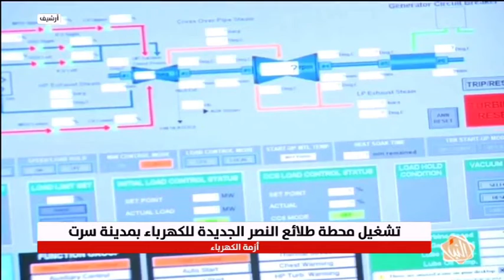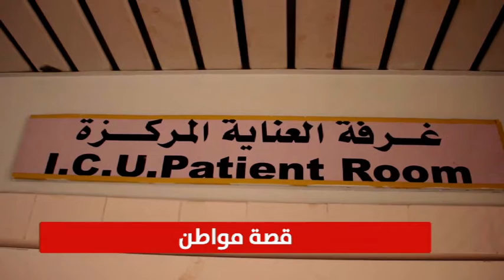نشرة العاصمة 11/10/2018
نشرة العاصمة تقديم آلاء زارع 11/10/2018